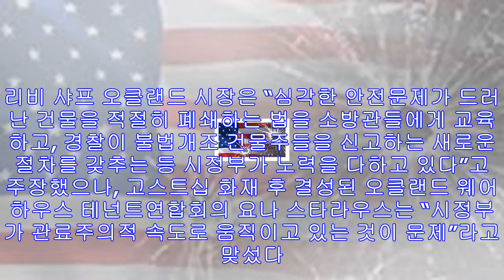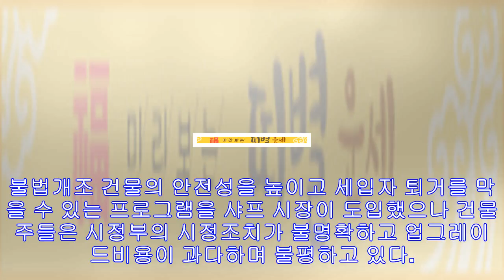[oak 고스트십 화재 1주년] 화재 위험 노출 문제는 여전 - 미주 한국일보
지난해 12월 2일 발생한 오클랜드 고스트십 화재. 이 참사로 36명이 목숨을 잃었으며 창고건물의 불법개조와 안전성 문제가 사회이슈화됐다. [AP]젊은 예술인 36명의 목숨을 빼앗...